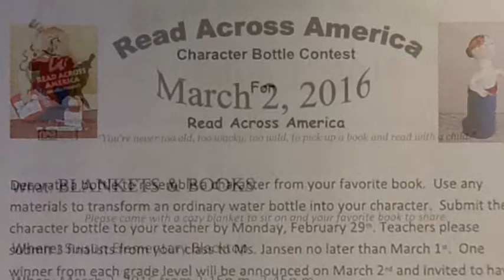#26 Room 24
description